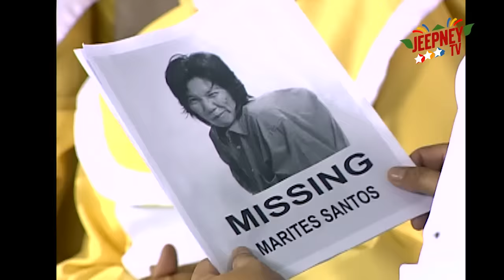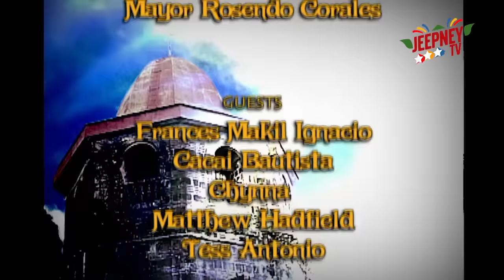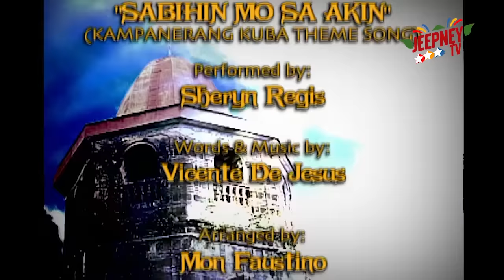Kampanerang Kuba: Full Episode 09 | Jeepney TV